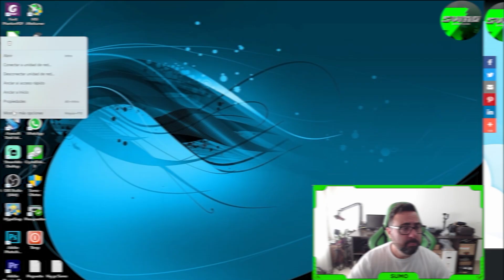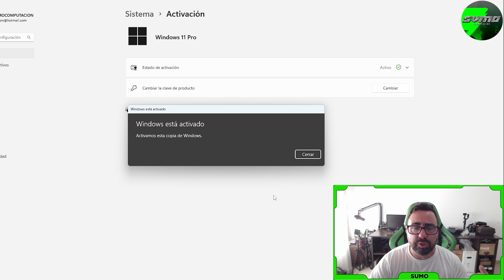Lleno de ventiladores: Gabinete HuntKey GX580X